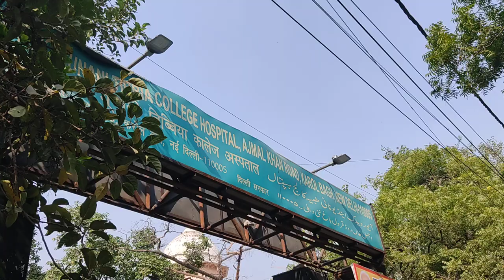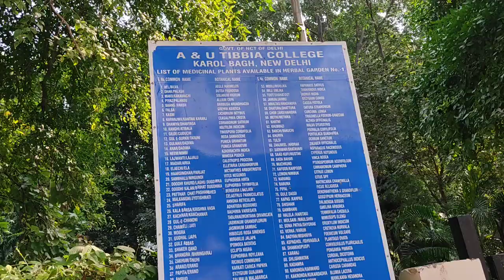Unani Tibbia College Karol Bagh - Delhi Karol Bagh Ajmal Khan Road Tibbia Hospital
About This Video - Tibbia College,Karol Bagh New Delhi#यूनानी की सब से बड़ी यूनिवर्सिटी

Topic Cover - JOB IN NEW DELHI